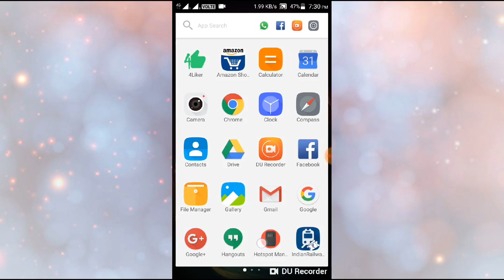How to hide apps on Lenovo phone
Here's how can hide apps on Lenovo  phone

Follow the steps for hiding app
1.go in settings
2.check or tick on the app u want to hide
3.above u will see three dots click there
4.select disable your app will be hidden